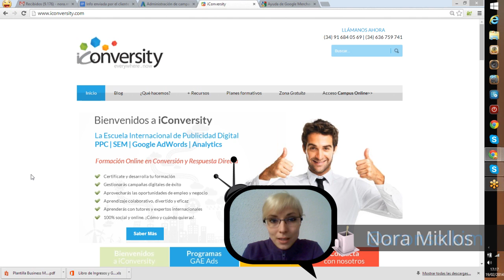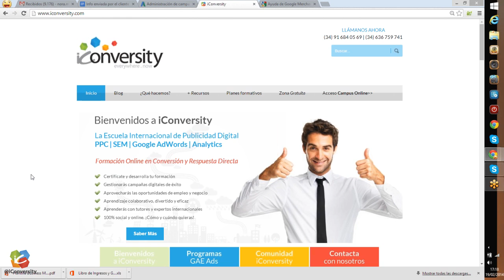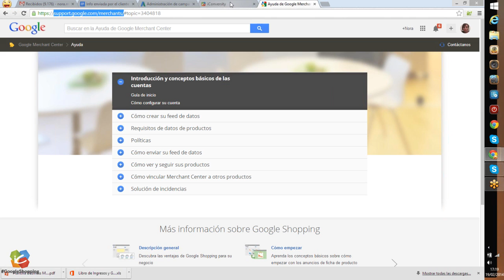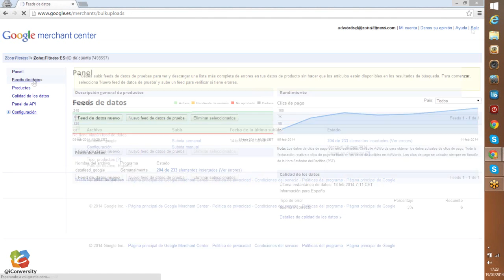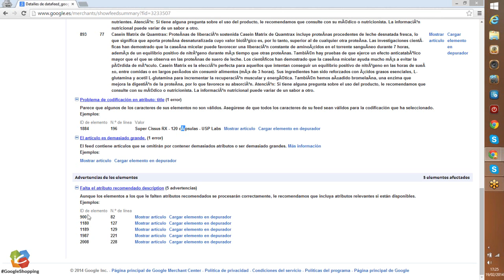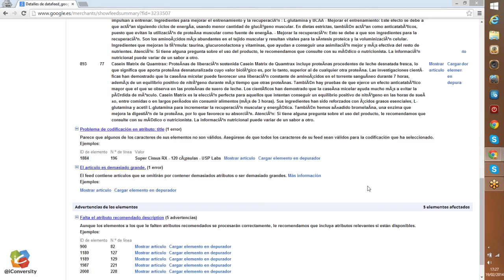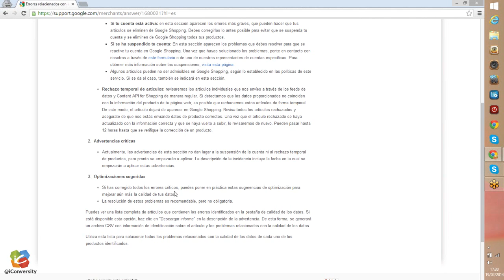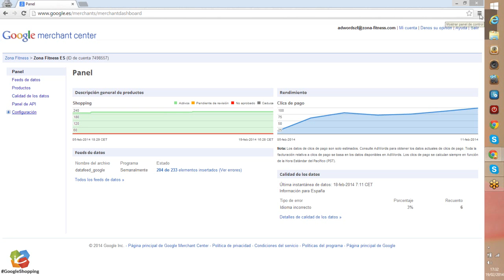El Feed de Datos de Merchant Center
¿Aún no conoces el Primer Master en Google AdWords y publicidad online? y descubre todo lo que el GAE Ads puede ofrecerte.

Continuamos nuestra serie especial sobre Google Shopping, una vez hemos creado nuestra cuenta en Merchant center, es el momento de echarle un vistazo y congigurar el Feed de datos.